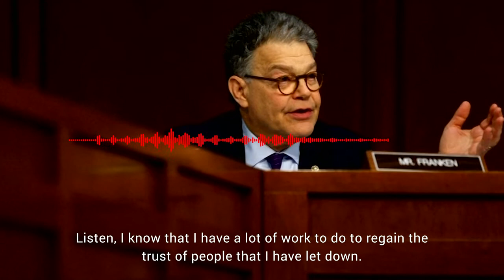Al Franken says he is 'ashamed and embarrassed' by sexual misconduct claims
US Senator Al Franken said he was "ashamed and embarrassed" by accusations that he had groped or touched four women inappropriately but said he looked forward to returning to his job on Monday (27 Nov) and was not considering resigning his seat.